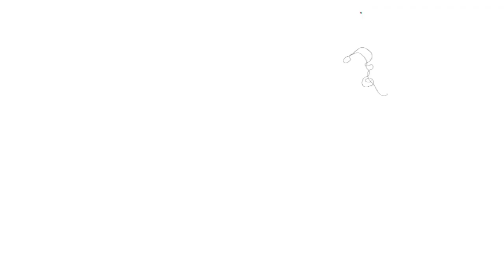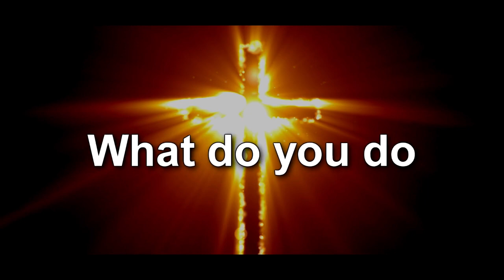Filming movies (The struggle to succeed?)